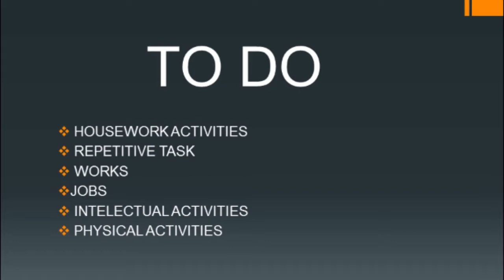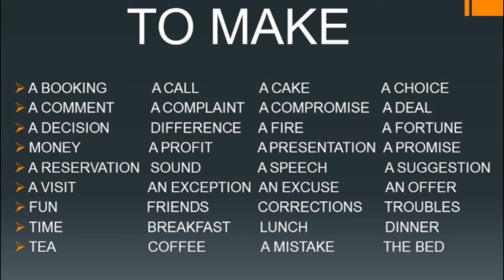Joe's English Club: "Make Vs Do"